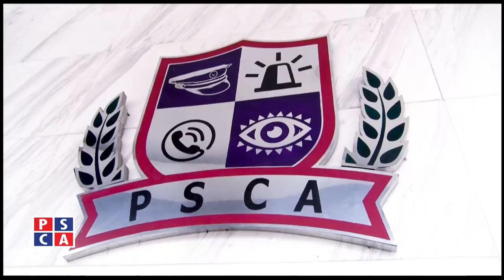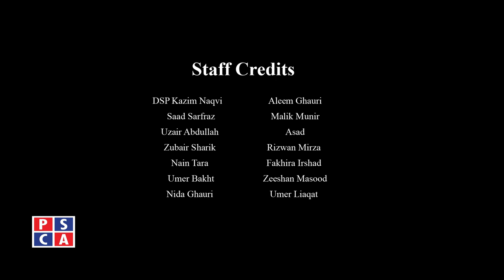Agay Barhna hai (A song of courage and determination during corona pandemic | PSCA TV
In this panic situation where everyone is at home, we , Punjab safe cities authority , Punjab police , health department officers are performing duties 24/7.
We are paying tribute to our real heroes by dedicating this song to them.

Humien Barhna Hai (A song of courage and determination during corona pandemic||PSCA TV

ہمیں بڑھنا ہے
کورونا وباء کے دوران ہمت اور عزم کے حوالے سے پنجاب سیف سٹیز
اتھارٹی کا خصوصی گیت

Credits:
Humien Barhna Hai
Vocals & Lyrics: Rizwan Khalid
Composition: Rizwan Khalid & Ahmad Haseeb
Music Produced by: Ahmad Haseeb
Audio Engineer: Masroor ul Hassan
Directed by: Ahmad Haseeb & Eisha Rasheed
DOP: Mobeen Butt
Post: Aafi Asghar